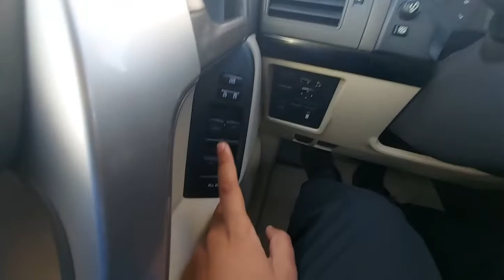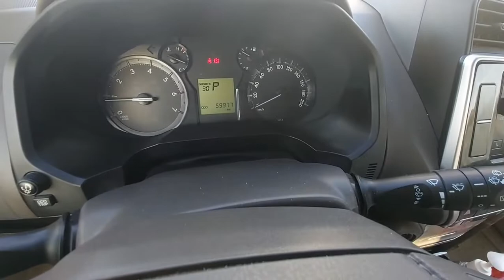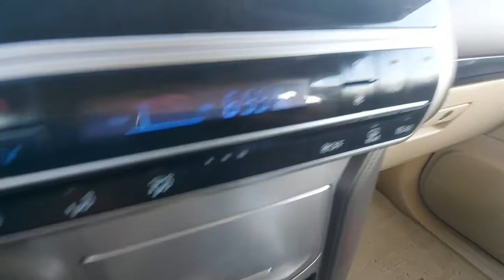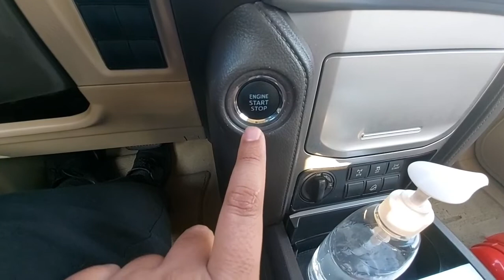Review of Land Cruiser Prado Car| Inside& Outside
Full details Land Cruiser Prado body parts in Hindi and Urdu

GuideBox & Rafaqat